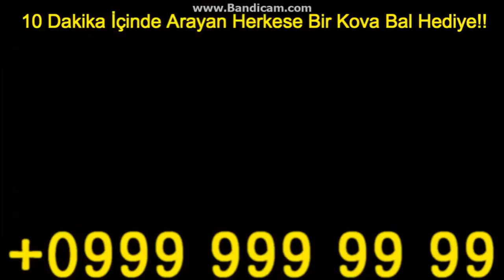Reklamcı Jose Portakal TürkGuy Çocuk - Reklam Kuşağı (10 Ağustos 2017)